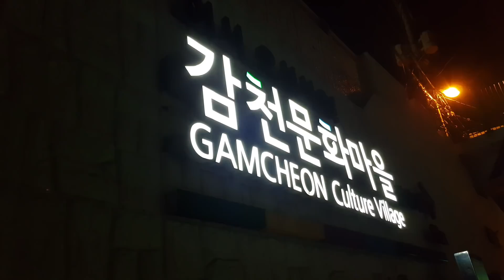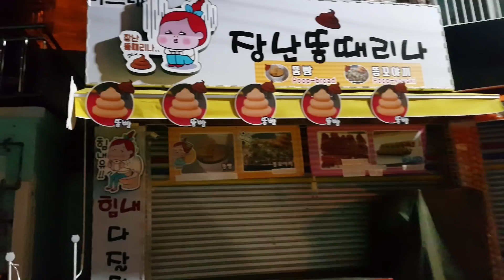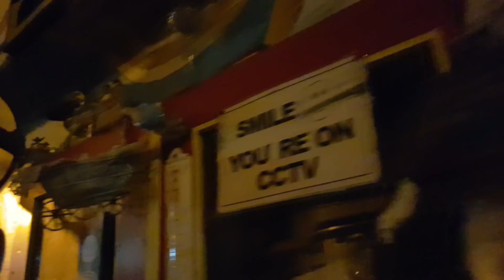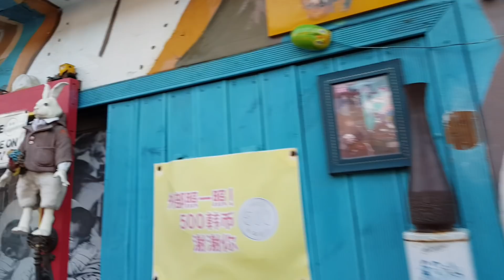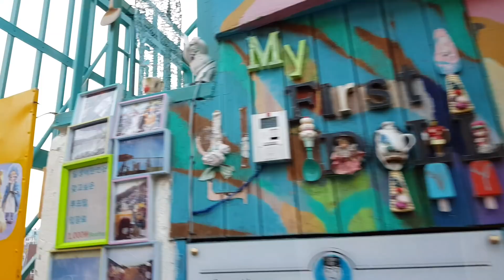Gamcheon Cultural Village | Napfelkelte Koreában 🇰🇷 Kis herceg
Sziasztok!
Itt a hirtelen felindulásból elkövetett koreai utazásunkról készült vlog második része. 24 órát töltöttünk Busanban alvás nélkül. A hegyen lévő Gamcheon Cultural Villagebe reggel 4 órára másztunk fel. Reggel 7 körül, a napfelkeltét követően indultunk vissza a reptérre.